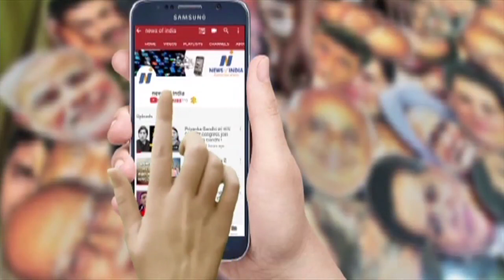Why, now, Kejriwal don't want a Coalition with Congress in Delhi?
केजरीवाल अब क्यों नहीं दिल्ली में कांग्रेस से चाहते हैं गठबंधन? जानिए केजरीवाल की पूरी सियासत